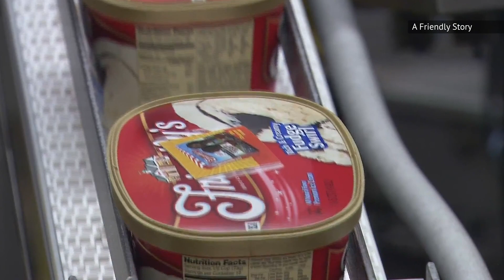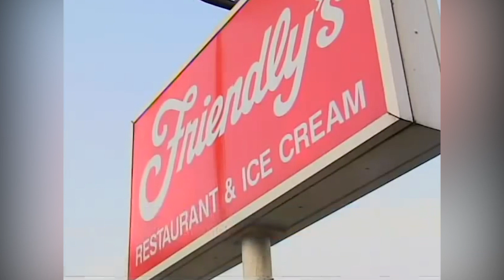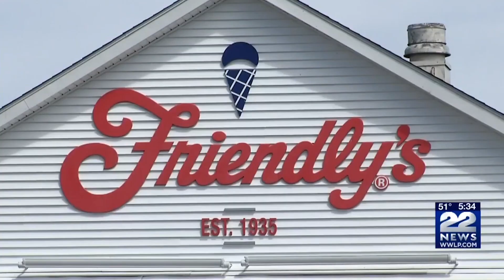The Real Reason Why Friendly's Are Disappearing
Like so many sit-down restaurant chains, Friendly’s has been struggling to stay open as of late. The restaurants are disappearing all over the country, and unless the company turns things around fast, they’ll continue to fade away. While casual dining on the whole is waning in popularity, there’s a whole lot more to it than that. The company is clearly struggling at the very top, as the two co-founders (who are also brothers) are very publicly fighting, and the food just isn’t getting good reviews from customers. Let’s take a look at the real reason why Friendly’s restaurants are disappearing.

Battle to the bottom | 0:00
Customer complaints | 1:21
The world is changing | 1:49
Friendly's is neither here nor there | 2:23
Their time may simply have come and gone | 3:08